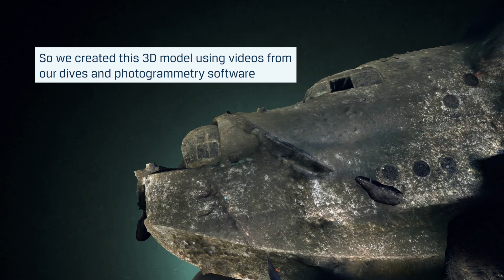Exploring the wreck of Short Sunderland | Blueye underwater drones